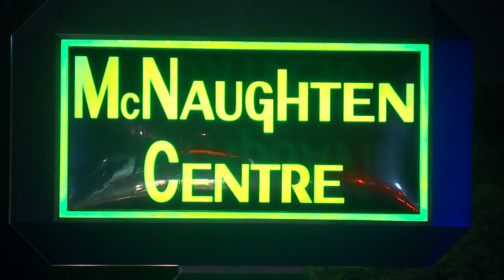Columbus police investigating 3 homicides that happened in span of 12 hours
The latest shooting happened Thursday morning at Oakland Village Townhomes.